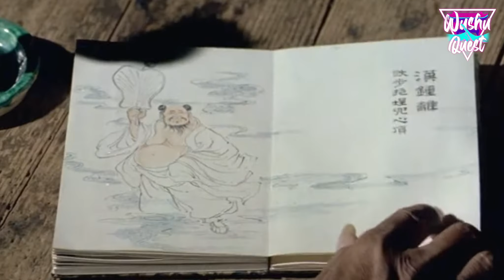Drunken Boxing Rare "Miss He" Fighting Applications - By Grandmaster Zhang Kezhi 張克治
Discover the real fighting applications of one of Jackie Chan's most iconic movie: Drunken Master.
Hung Gar and Drunken Boxing Grandmaster Zhang Kezhi 張克治, whom, as a consultant on the first Drunken Master movie, is said to have taught Jackie Chan the full "8 Drunken Immortals" form for the movie in 1978.

In this exclusive video, see master Zhang demonstrating the applications from the only female character of the 8 immortals: Miss He Xian Gu 何仙姑.

Movie extracts:
1) Drunken Master, directed by Yuen Woo Ping (1978) - Seasonal Film Corporation
2) Drunken Master 2 - The Legend Of Drunken Master, directed by Lau Kar Leung and Jackie Chan (1994) - Golden Harvest Company